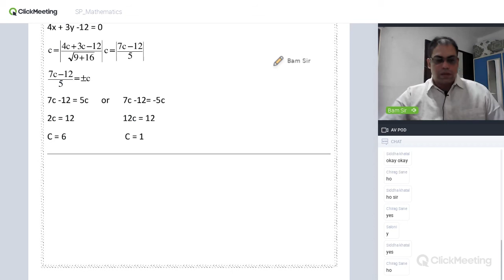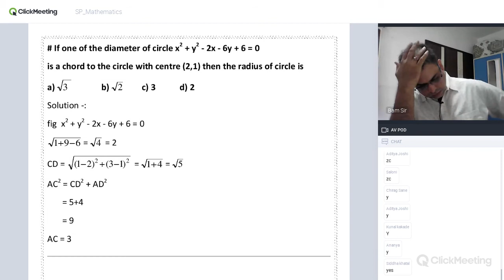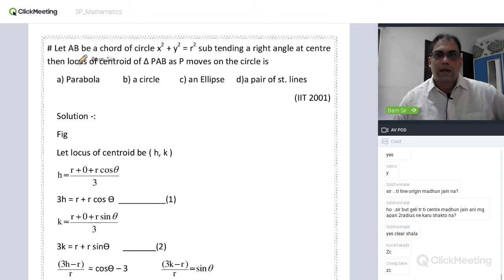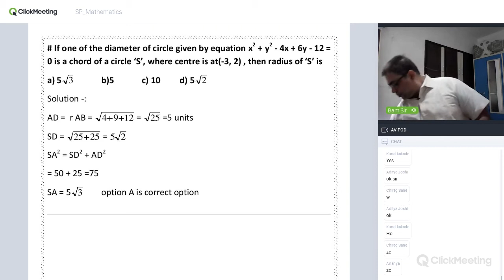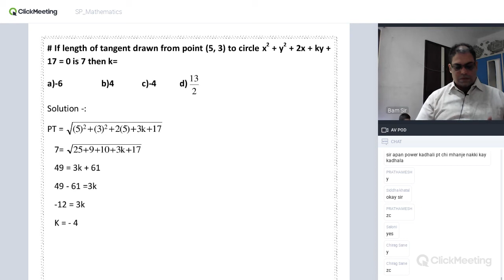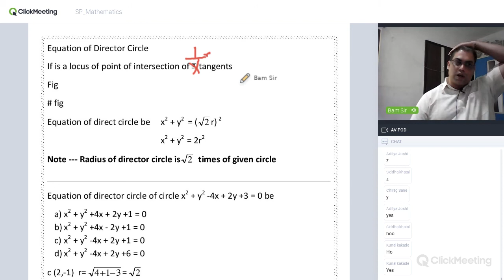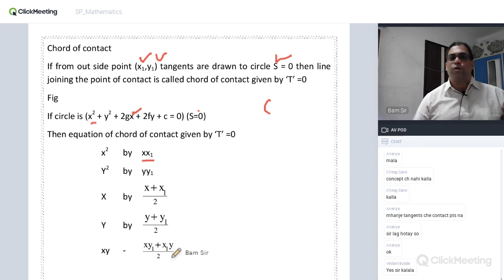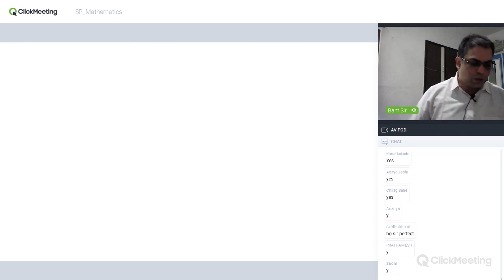Circle Jee 5